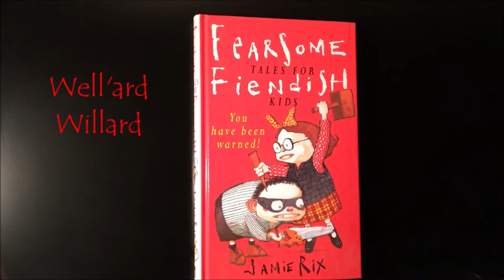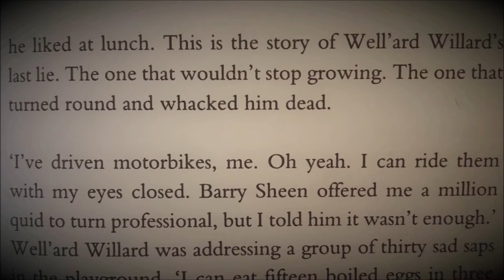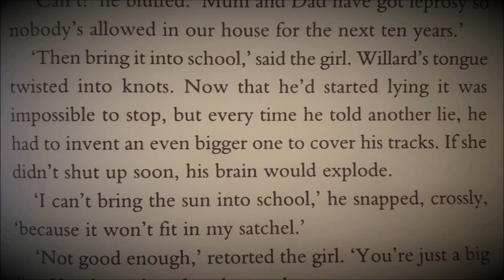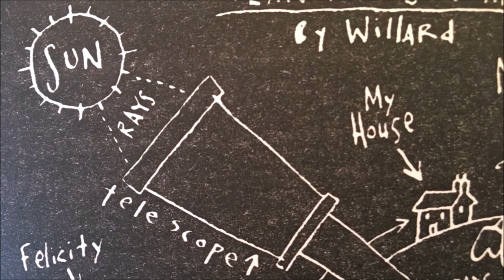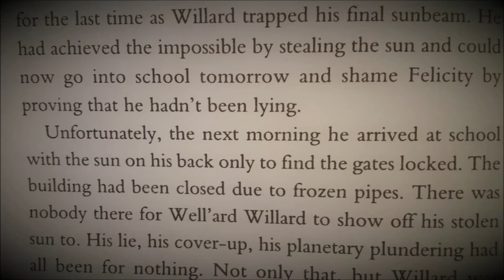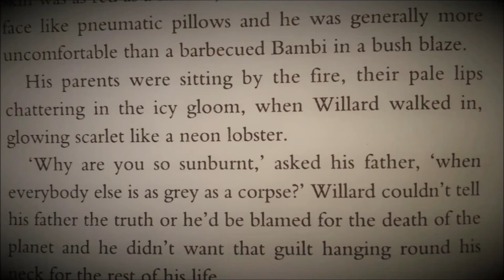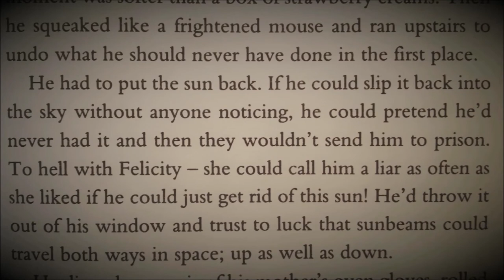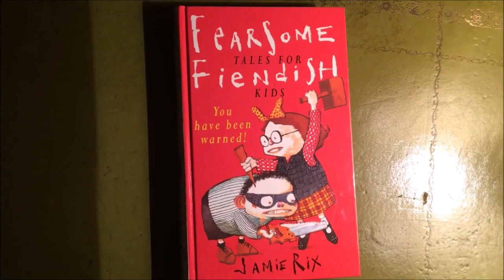"Well'ard Willard" - GRIZZLY TALES read by Jamie Rix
"Well'ard Willard" is about a little liar who doesn't know when to stop!